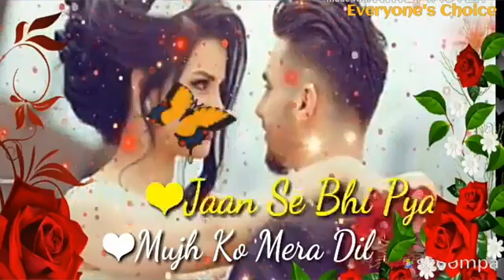jaan se b pyara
rakesh Siwach